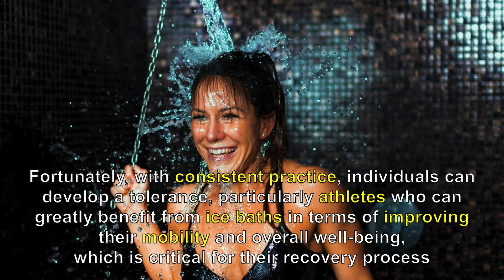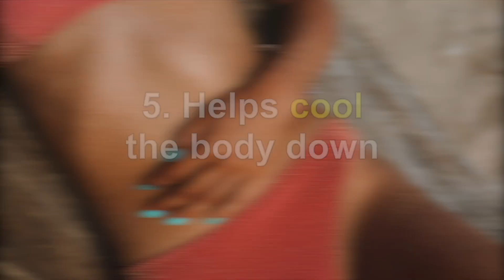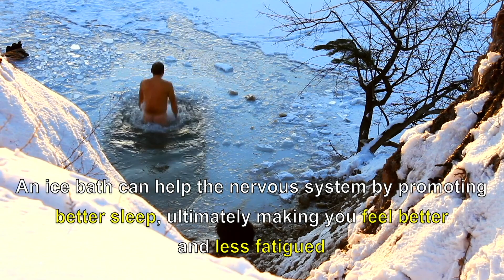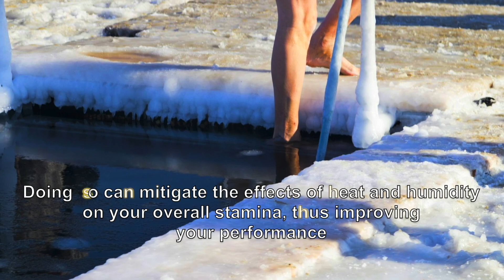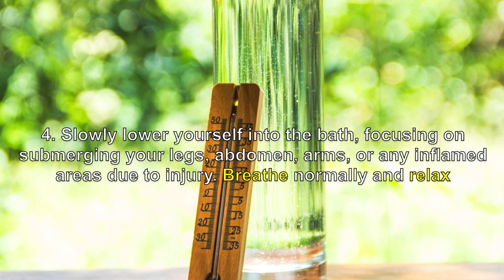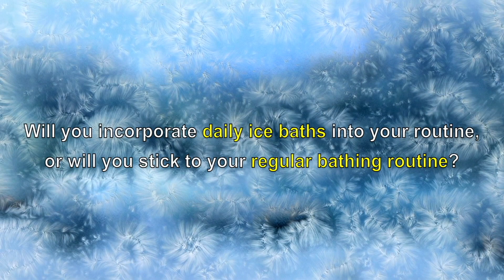FAT BURNING WITH ICE BATH IN 30 DAYS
Are you intrigued by the idea of using cold therapy to supercharge your weight loss journey? In this captivating video, we explore the science, benefits, and practical aspects of incorporating ice baths into your quest for a healthier, slimmer you.

Join us as we uncover the physiological mechanisms behind how exposure to cold temperatures can potentially boost metabolism, activate fat-burning processes, and enhance overall well-being. We'll share expert insights, safety precautions, and tips on how to safely integrate ice baths into your routine.

Discover the power of controlled cold exposure and how it can complement your fitness and nutrition efforts. Learn about the potential benefits for recovery, inflammation reduction, and mental resilience. Our video provides a balanced perspective on the role of ice baths in weight management, empowering you to make informed choices on your wellness journey.

Say goodbye to old myths and hello to a new understanding of cold therapy. Join us in exploring the intriguing world of ice baths and their potential impact on weight loss and overall health. Watch now and embark on a journey toward a healthier, more vibrant you.

Intro - 0:00
Benefits of taking an ice bath daily - 0:34
What is an ice bath? - 0:57
1. Soothes muscles 1:58
2. Gives you a boost of natural energy - 2:44
3. Helps boost metabolism - 3:05
4. Strengthens the immunise system - 3:36
5. Helps cools down the body - 4:06
6. Boosts mental health - 4:24
7. Helps you cope with stress better - 5:11
8. Improves sleep - 5:25
9. Enhances workout and sports performance - 5:54
How to have an ice bath - 6:34
Precautions when taking an ice bath - 7:53